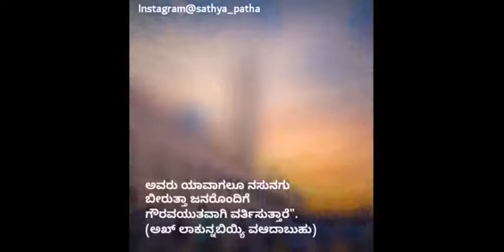ಮಾದರಿ ನಾಯಕ ಪ್ರವಾದಿ S.A.W | Sathya Patha | True Path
ಮಾದರಿ ನಾಯಕ ಪ್ರವಾದಿ S.A.W | Sathya Patha